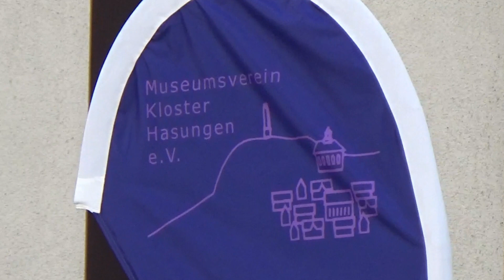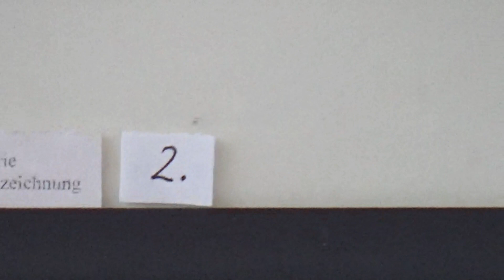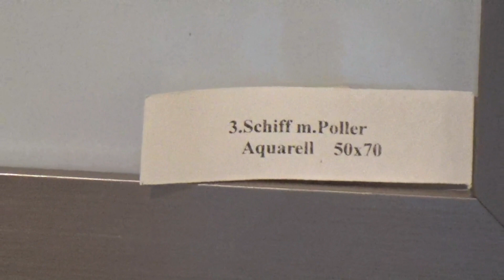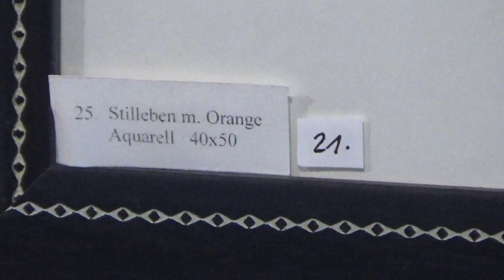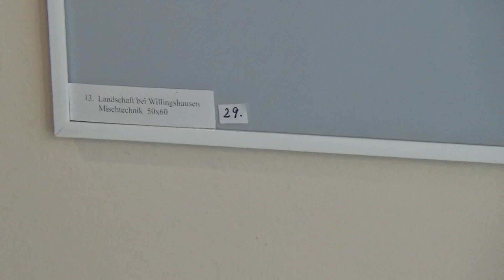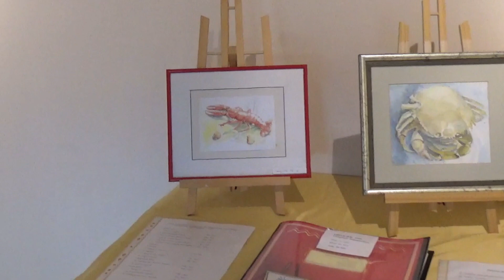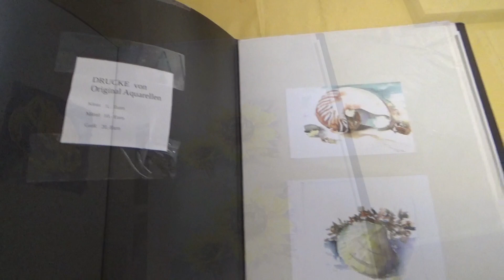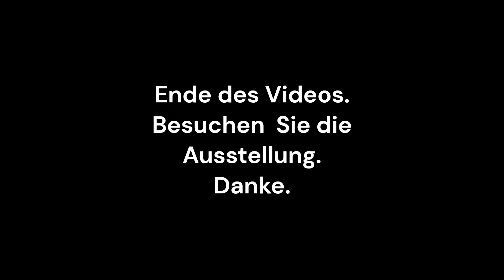Kunst aus Nordhessen: Die Bilder der Malerin Hermine Wagner.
Es ist wieder soweit,in Burghasungen findet eine Ausstellung der Malerin
Hermine Wagner aus Baunatal statt.
Das ihre Wiege am Nordseestrand stand merkt man ihren Bildern sofort an.
Mit viel Gefühl für Licht, Form und Farbe liebevoll gestaltet sind ihre Bilder
eine Einladung vom Alltag Abstand zu gewinnen.
Kommen Sie mit ! Wir gucken!!